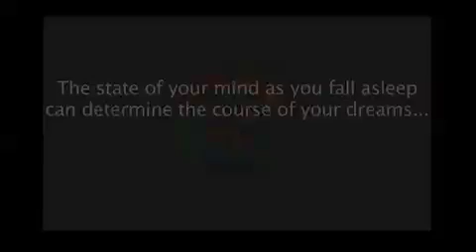Dream Yoga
The state of your mind as you fall asleep can determine the course of your dreams ... and the course of your life.
Tenzin Wangyal Rinpoche explains the purpose of the ancient practice of Dream Yoga, from the Bon Buddhist tradition of Tibet.

Tenzin Rinpoche offers personal guidance in Dream Yoga in his online workshops He also teaches these practices worldwide; you can view his international teaching schedule